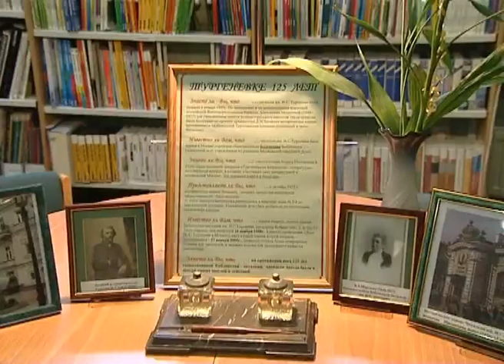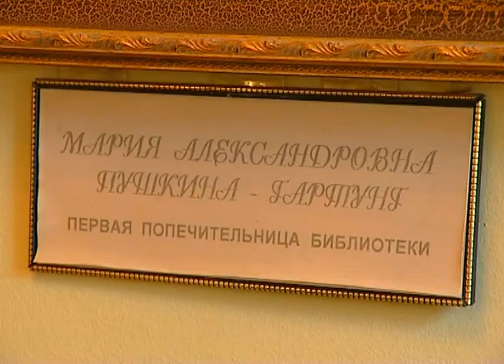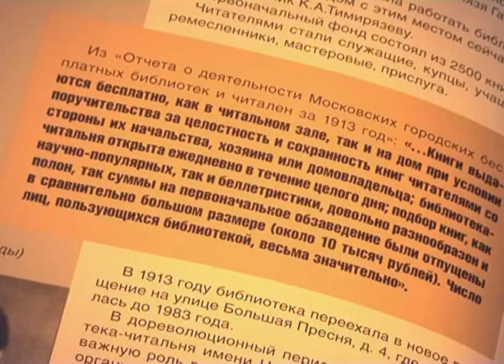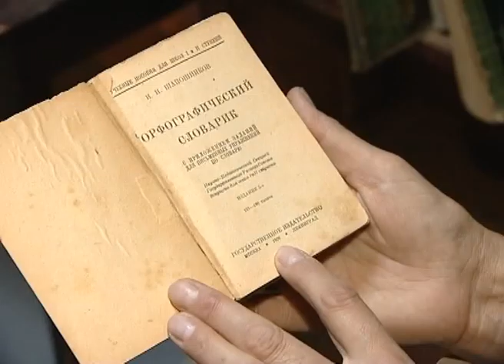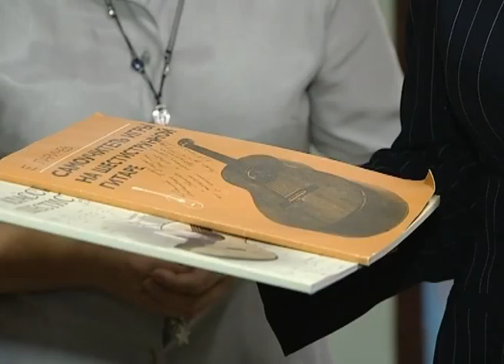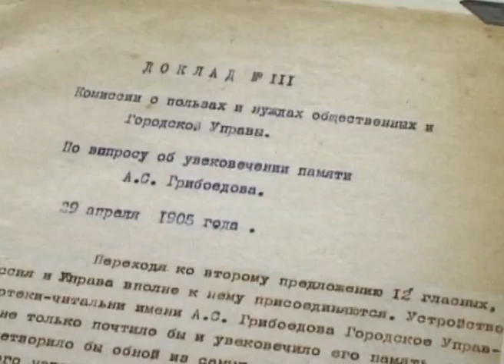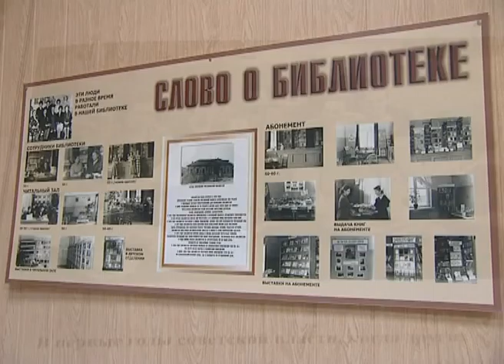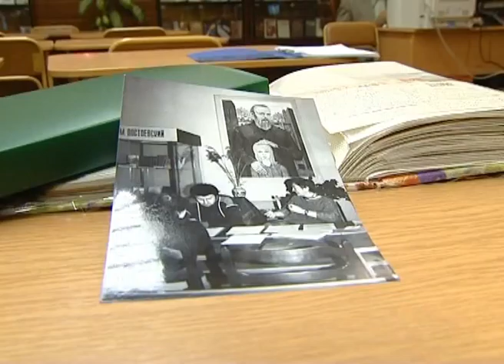[5-21] Первые общедоступные библиотеки Москвы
В 2010 году Москва отметила 125-летие создания сети общедоступных библиотек города, начало которой положила первая бесплатная библиотека-читальня имени Ивана Сергеевича Тургенева. Это событие стало важной вехой в истории библиотечного дела всей страны и во многом определило судьбу современных библиотек.

Москва конца XIX – начала XX века была вторым по значению крупным библиотечным центром России. В столице работало несколько десятков частных общедоступных библиотек, кабинетов для чтения при книжных магазинах, однако все они были платными и предназначались для образованных слоев городского населения.

Между тем, время диктовало свои условия. С развитием промышленности тяга к чтению и просвещению увеличивалась, фабрики, заводы и мануфактуры все больше нуждались в образованных специалистах. По словам Е.В. Николаевой, заведующей отделом мемориальной работы библиотеки-читальни им. И.С. Тургенева, на рубеже веков общедоступные бесплатные библиотеки стали необходимостью. Обучение крестьянина грамоте оказывалось недостаточным, важно было закреплять, совершенствовать полученные знания и, главное, развивать интерес к книге и чтению. С этой задачей могли справиться именно библиотеки...